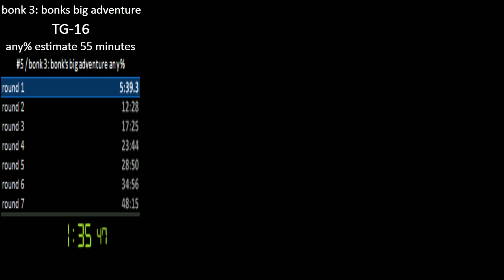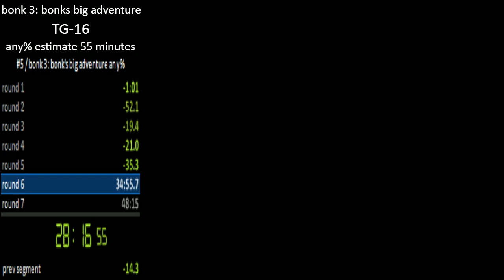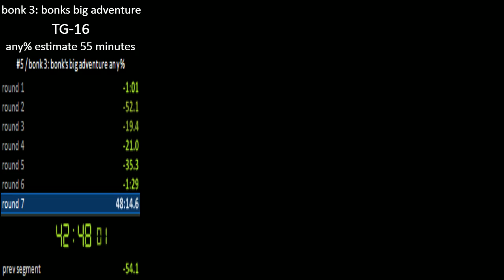bonk 3: bonks big adventure any% in 47:29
so a derust submission run happens and.
scary situation entering round 7 for refights though.